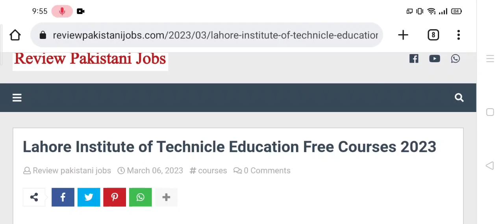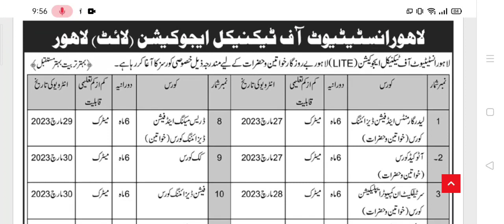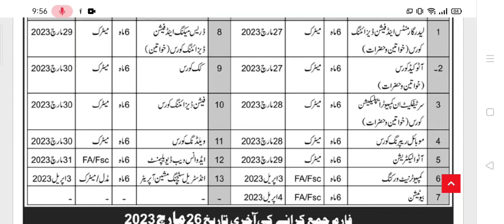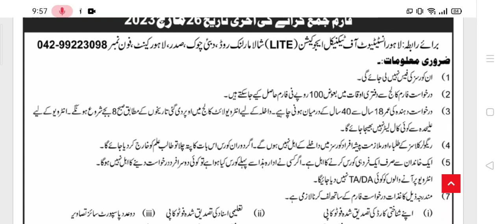Lahore Institute of Technical Education Free Courses 2023 | Free Technical Course Lahore 2023